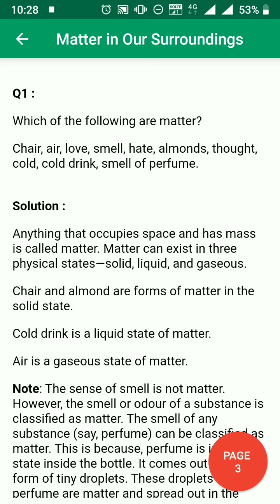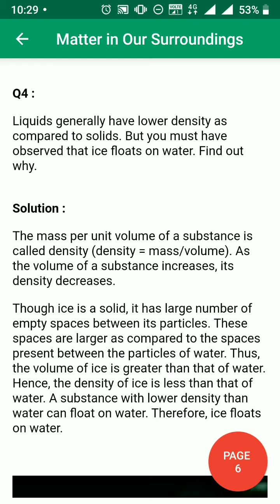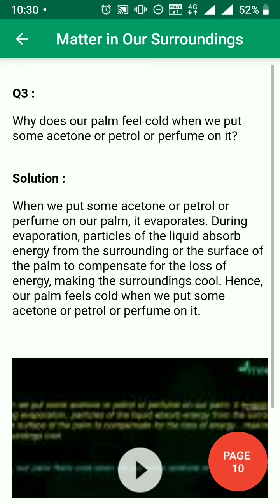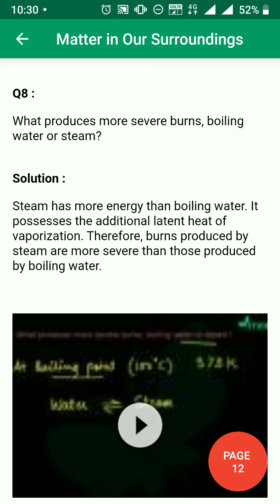Chapter 1 Matters In Our Surroundings Questions Answer Solution NCRT Science Book Class 9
Matters In Our Surroundings Questions Answer Solution

ncrt book solutions for class 9 science

Tutor Bhaiya